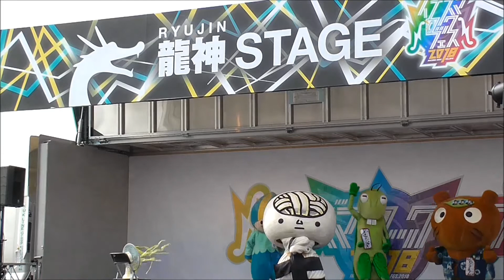【9/24 イナズマロックフェス2018】ご当地キャラステージ【烏丸半島】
'18.9.24
イナズマロックフェス2018